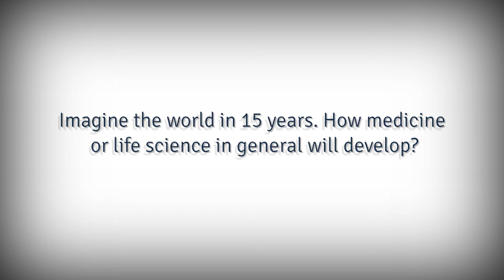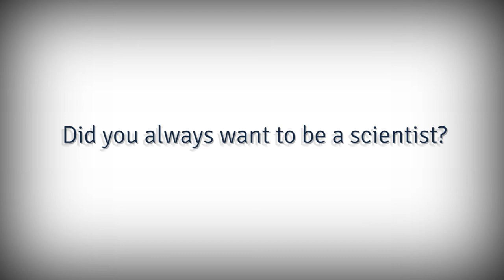Sir John Gurdon - the godfather of cloning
At congress BIO 2014 we met Sir John Gurdon that were were awarded the Nobel Prize for Physiology or Medicine. Sir Gourdon talks about cells reprogramming and its meaning in the medicinie and regenerative therapies. Considers also the bioethic issue within iPSC generation.

Więcej ciekawych publikacji odnajdziesz na portalu biotechnologia.pl

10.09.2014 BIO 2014